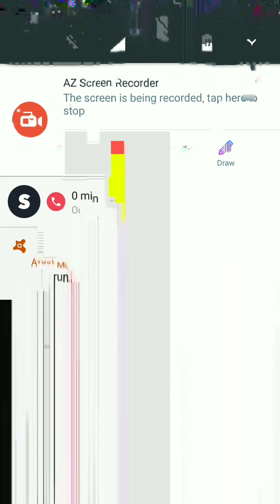Space frontier remaining rockets gameplay